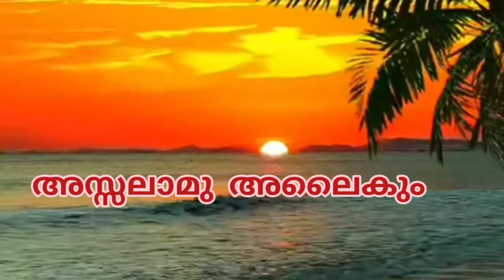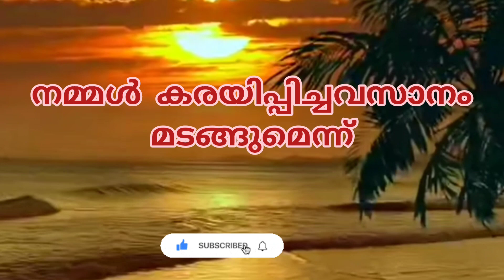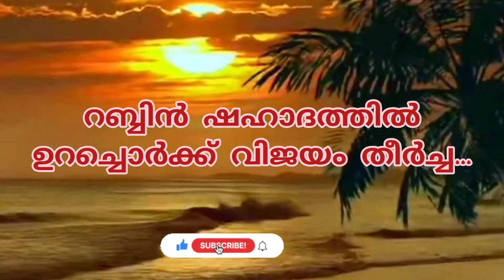മനസിരുത്തി ചിന്തിപ്പിക്കും ഈ ഗാനം 😭മ്യൂസിക് ഇല്ലാത്ത മദ് ഗാനം വരികളോട് koodi